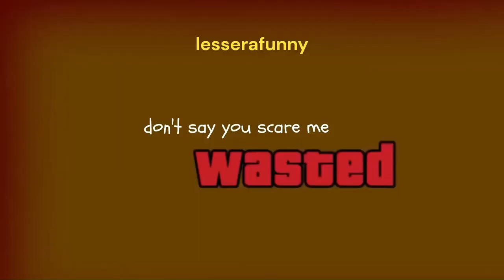eunchae is making fun of Chae because she failed the school year. | le sserafim funny moments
eunchae passed the school year, but his friend failed it.

The entire dialogue has been rewritten to make for a more amusing diversion.

[FAKE SUBS]

This is a le sserafim parody video that incorporates music, sound effects, imagery, and editing to create new content with comedic value.